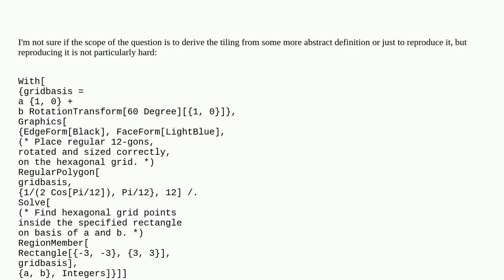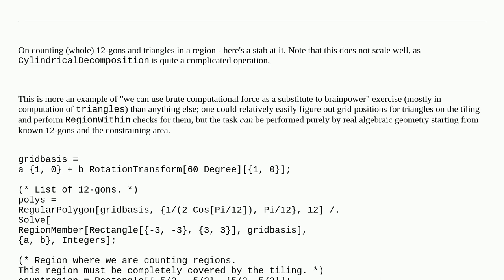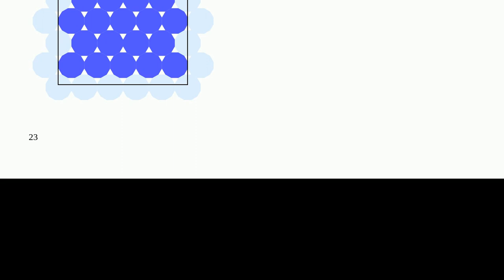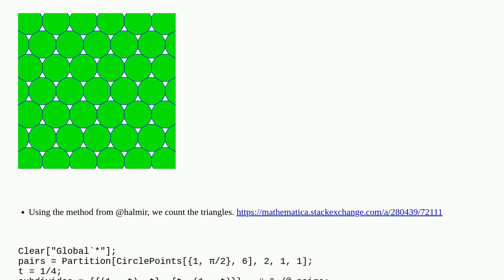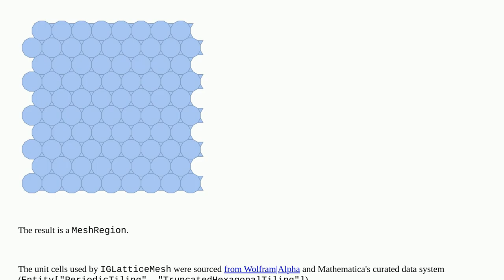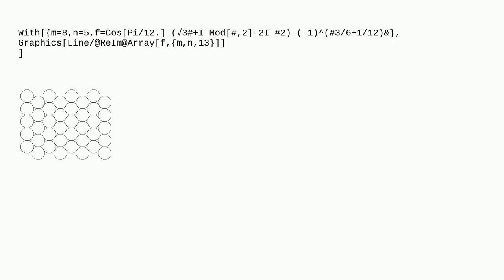How to draw a truncated hexagonal tiling?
A special thanks goes out to the community

  mesh graphics